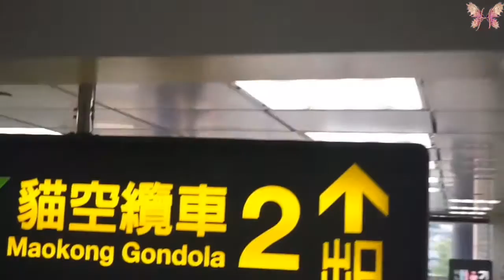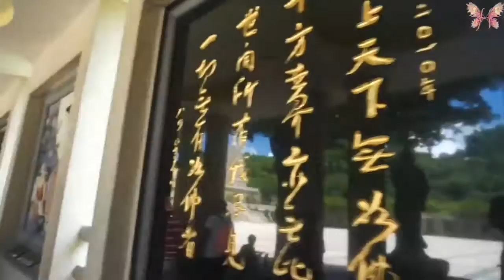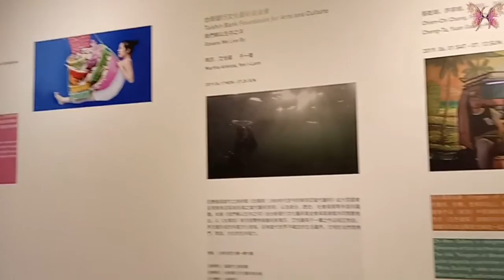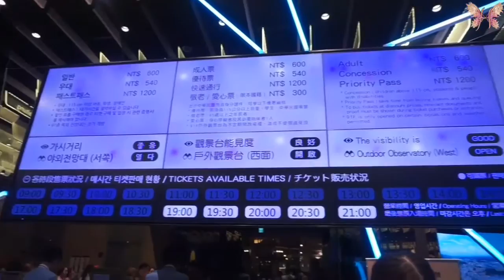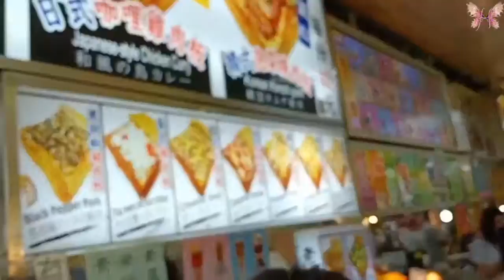VLOG | Taiwan Guide - Where to go + Tip (Part 2) |Haedeloves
Hi!

Part 1 of my Taiwan Trip =)

*All the products that i suggest are based on my experience, and it may or may not work for everyone.*